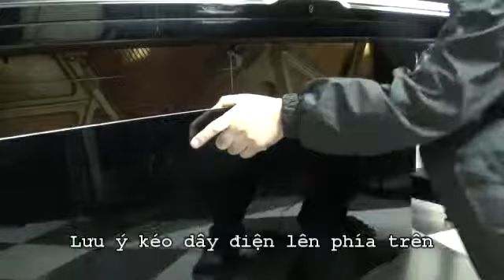Huong dan lap may hut am